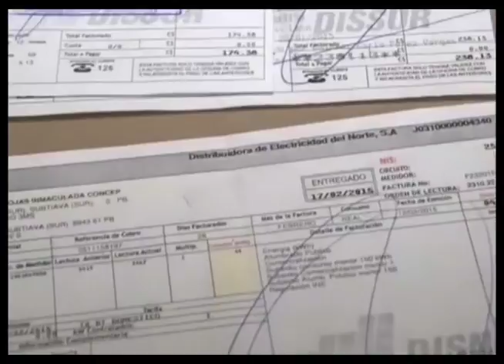Cuentas Claras: ¿Quién defiende los derechos de los consumidores?